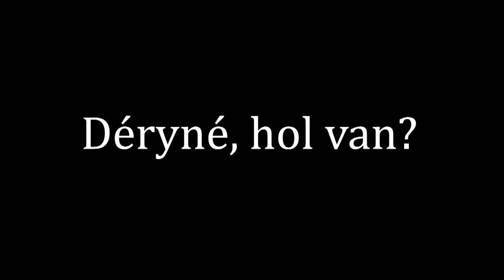Déryné, hol van? - Előzetes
A Déryné, hol van? nem életrajzi film. A híres magyar operaénekesnő, Déryné Széppataki Róza élete csupán ugródeszka, melyről az alkotók elrugaszkodhatnak a filozófiai eszmefuttatások felé. Lírai hangvételű, szívsajdítóan szép film a színészsorsról. Törőcsik Mari egyik legerősebb alakítását láthatjuk benne. Lebegő képeivel, hosszú beállításaival azt járja körbe, miért vonzódik valaki ehhez a bizonytalan, frusztráló kudarcokkal, áskálódással teli, az embert mégis mindennél jobban kielégítő pályához.

Rendező: Maár Gyula
Szereplők: Törőcsik Mari, Kállai Ferenc, Sulyok Mária, Ráday Imre, Major Tamás, Esztergályos Cecília

Előzetes vágója: Mihálykövi Sára